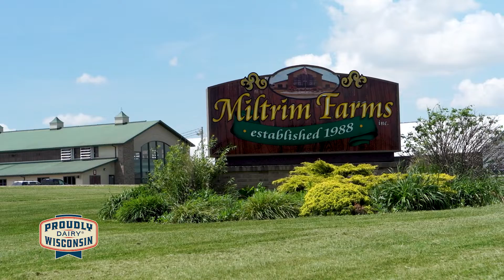Dairy Farmers of Wisconsin - Miltrim Farms 2022 #1